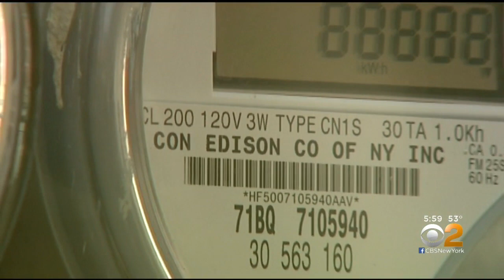Con Edison Looking To Raise Rates For Electricity, Gas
Con Edison customers in New York will likely see their gas and electric bills go up; CBS2's Marcia Kramer reports.